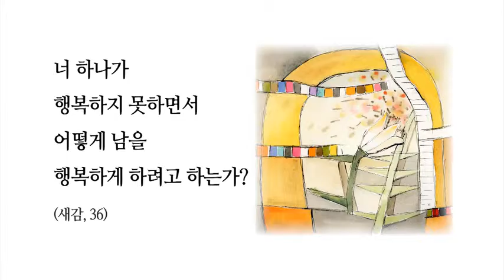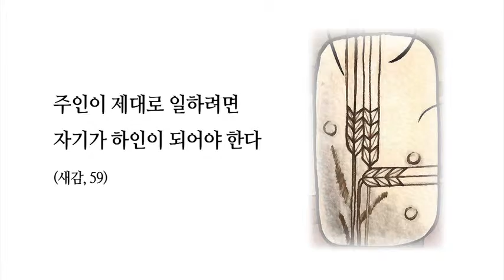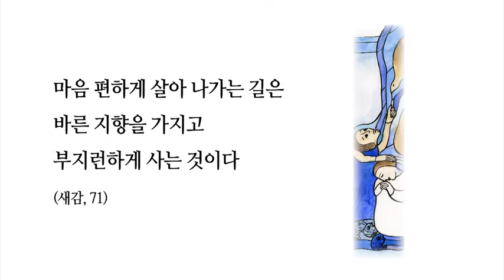[서울성모병원] 행복한 나날 10부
하느님 말씀을 공유합니다:)

오늘 너는 행복한가? 행복하지 않다면 왜 행복하지 않느냐? (새감, 34)
일 자체도 내가 행복해지려고 하는 것이다 (새감, 36)